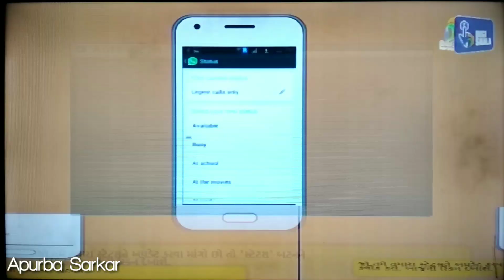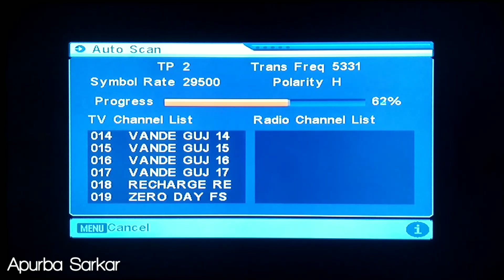Perman On Hungama DD Free Dish Cartoon channel add on new Frequency